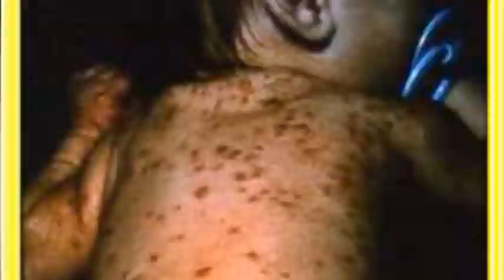Scabbia all'ospedale di Monopoli, parola al dermatologo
Dopo i tre casi di scabbia al reparto Dialisi dell'ospedale di Monopoli abbiamo chiesto chiarimenti al professor Lomuto per capire come sia stato possibile.